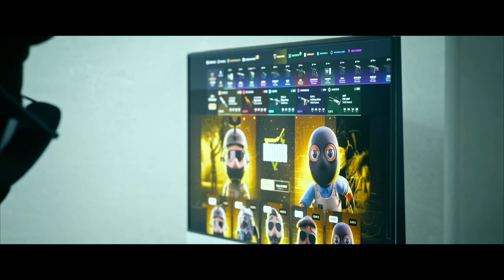¡LA BATALLA DEFINITIVA DE CAJAS!